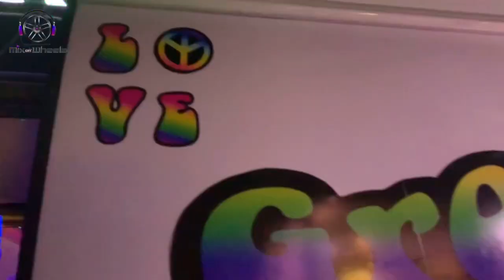VW Retro Party Bus Block Party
Getting GROOVY at a local Street Party with the VW Retro Party Bus. Great for outdoor and indoor events.